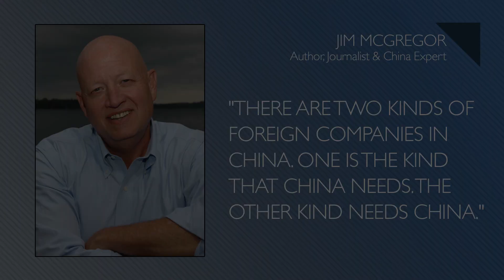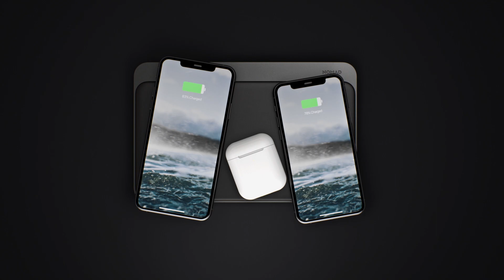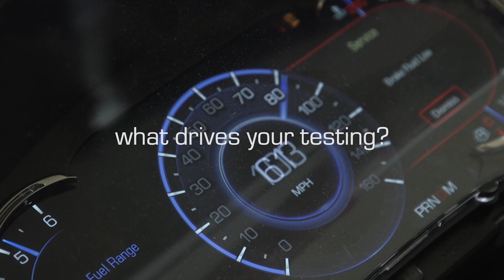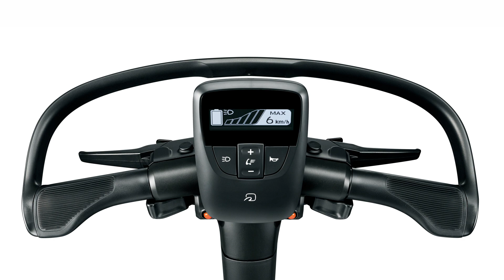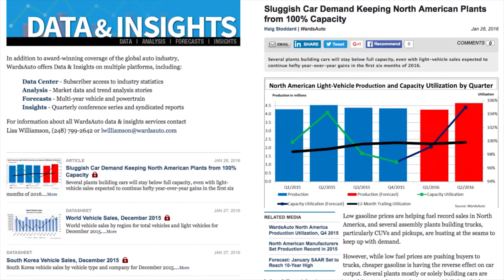BMW's New Overspray Free Paint Process; Hyundai/Kia Sales Tanking in China - Autoline Daily 3173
0:07 Foxconn Buying Lordstown's Plant in Ohio
0:54 Cruise & Waymo Get New AV Permits in California
1:49 Hyundai/Kia Sales Tanking in China
3:09 BMW's New Overspray-Free Paint Process
4:27 New Type of In-Car Wireless Charger
5:33 Ford Maverick is Efficient At Towing
7:00 Cadillac Designers Given Carte Blanche
8:26 Toyota Launching 3-Wheeled Scooter in Japan
9:19 GAC Rebadging Trumpchi SUV as Dodge Journey for Mexico